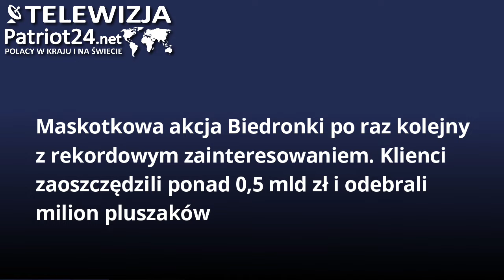PATRIOT24 TECHNOLOGIA: Sztuczna inteligencja obecna już w niemal każdej dziedzinie życia.